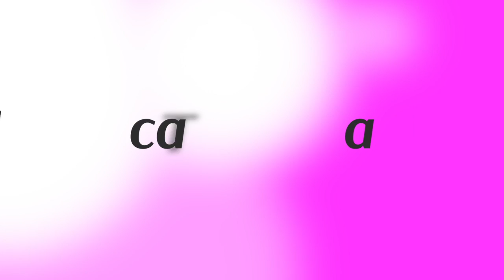Олег Орехов про чемпионат Украины по футболу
Футбольный функционер и бывший рефери Олег Орехов обсуждает уровень чемпионата Украины.

Мы просто должны понимать, что не есть только футбол, есть и другие виды спорта. Футболу повезло в том, что есть люди, которые его финансируют, но не повезло в том, что эти люди никогда не могут между собой договориться — у них всегда кто-то виноват. Мы должны начать, уметь, как и по крымскому, по любому вопросу, как по конгрессу уметь договариваться, то есть находить компромиссы для развития, а не для удовлетворения своих амбиций. Вот это самое главное.

Есть тенденция к тому, сколько смогут команды выступать не на своей территории, сколько продлятся сегодня военные действия, смогут ли команды туда вернуться, а если вернуться, дадут ли им право там играть. Сегодня практически международная организация определяет, где командам играть.

Я думаю, что Премьер-лига должна приложить максимум усилий, чтобы эти команды закончили чемпионат. Проблема в том, что перерыв между чемпионатами всего месяц, а финансовый год и финансовые структуры начинают свое движение с начала календарного года, то есть фактически перерыв между кругами более важен, чем между чемпионатами. Как будет финансирование, как будет бюджет страны, как будет вообще, скажем так, у тех людей, которые финансируют заработок, поэтому хотелось бы чтобы чемпионат доиграли, но тоже не нужно создавать некоторые вещи искусственно.

Мы сегодня вернулись в 92-94 года, когда действительно все клубы ездили по стране автобусами Икарусами, ЛАЗами, и ничего страшного, и в Высшей лиге и в Первой лиге. Я футболистов, того же Тимощука с Волыни луцкой, снимал на Крещатике возле Бессарабки встреча-проезд всех автобусов, и в гостиницу на сборную или домой к себе. Иногда было и такое — это нормальные были вещи. Мы вернулись в реальность. Побывали в космосе, не понравилось, вернулись в реальность.